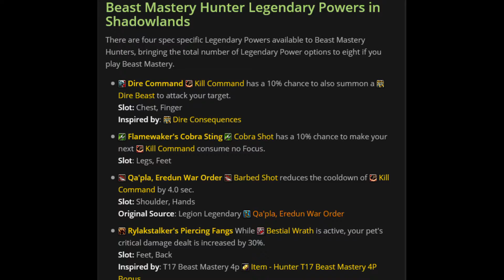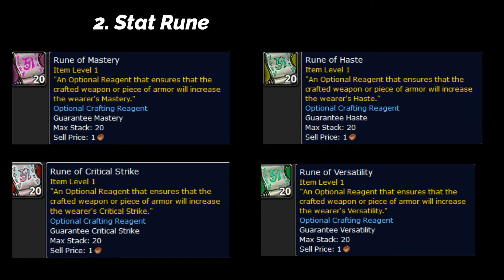Quick Shadowlands Legendary Rundown: How Do They Work?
In this video we're going to take a quick look at the Shadowlands legendary system and how it works vs Legion. I'll give you my opinion of the Legendary system in Shadowlands overall as well. If you enjoyed this video, you may enjoy some of my Shadowlands class previews as well:

Thanks to Wowhead for so much great information. This article was referenced